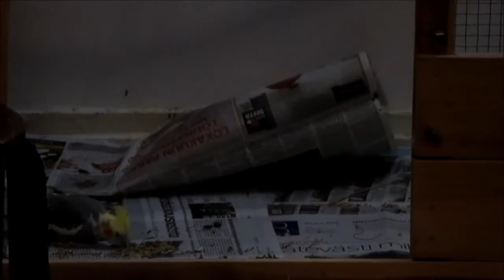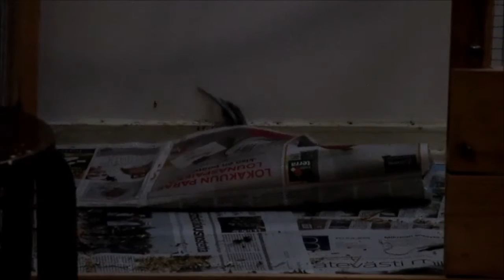Matti puuhailee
Jumissa verhoissa ja ilmeisesti pesänrakennuspuuhissa häkissä.